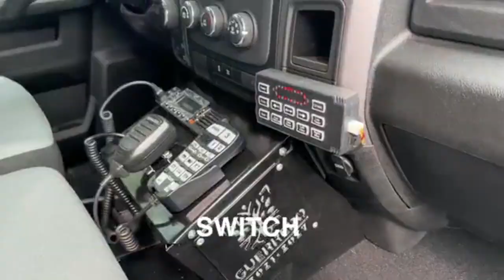RTGnoticias | Entrega Guerrero en donación 15 patrullas equipadas a la FGE - 30 de agosto del 2023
Al encabezar la entrega de patrullas adaptadas con equipo policial de última generación a la Fiscalía general del estado, la gobernadora Evelyn salgado Pineda, consideró que con esta donación se fortalece la capacidad, contribuye a la coordinación, cooperación y apoyo para seguir en la ruta de generar la paz, seguridad y justicia.